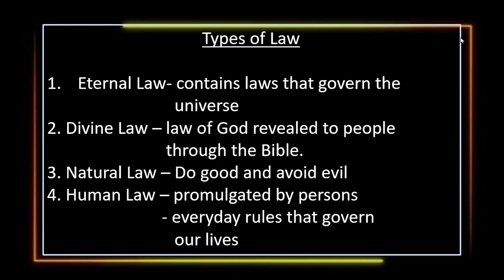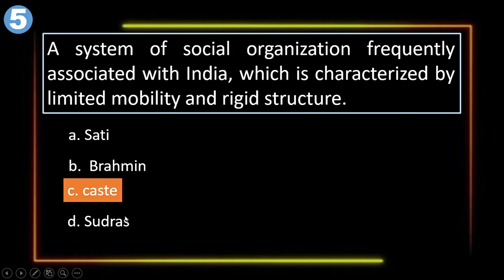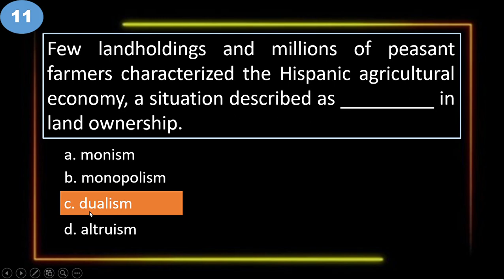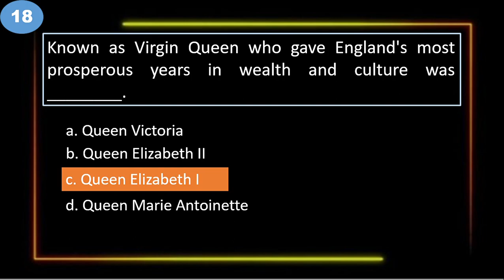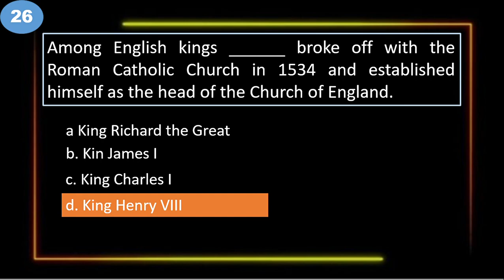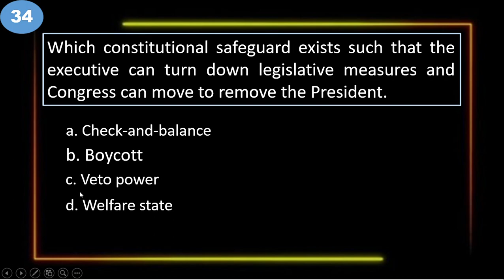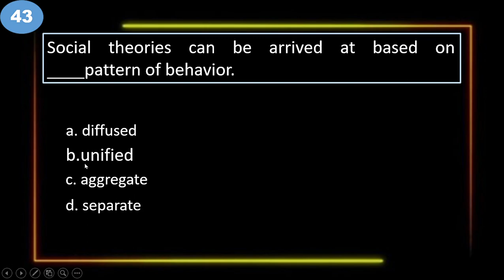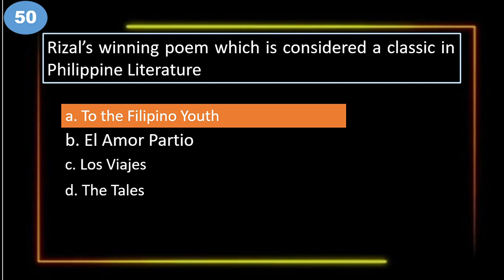LET 2023 REVIEW (#10) SOCIAL SCIENCE (world history, economics, research, laws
A helpful video for your LET Review. Some answers were rationalized.